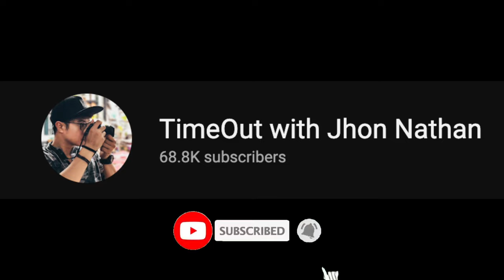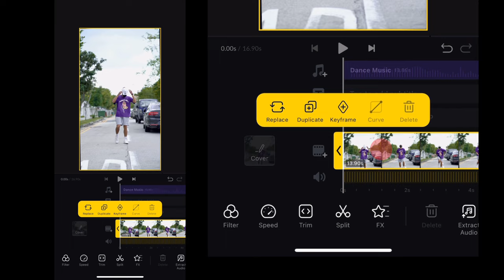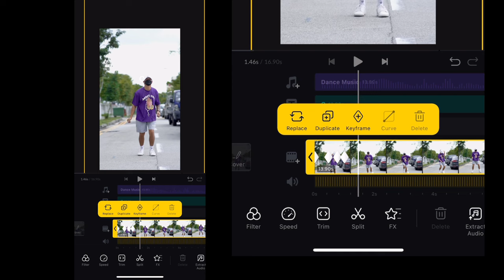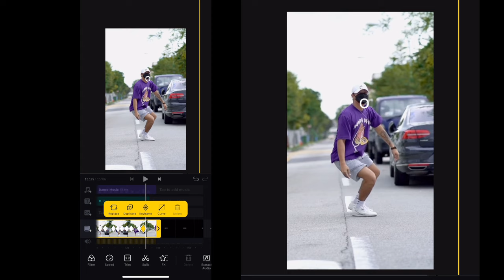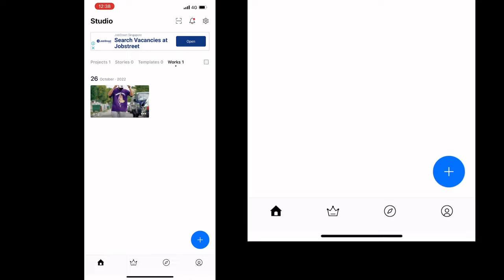VN App | Follow Focus Dance Edit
In this video, I will teach you how to edit your boring steady dance video and transform it into a more interesting dance video. We can call it "Follow Focus Dance Edit".

Some countries banned Capcut and because of your request for an alternative app that can do keyframe, here's VN editor app as a solution to your problem.

We will edit the video using our mobile phone and the VN app.